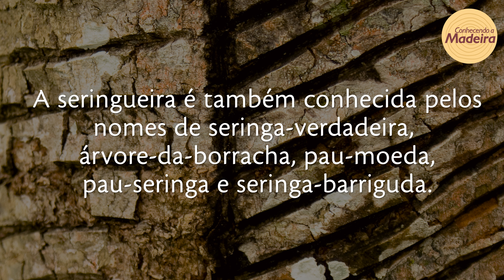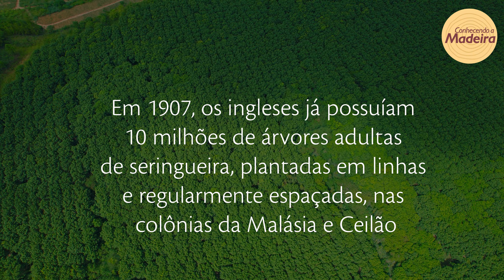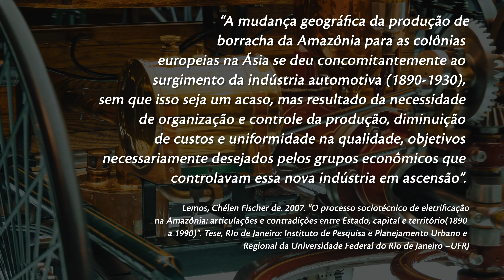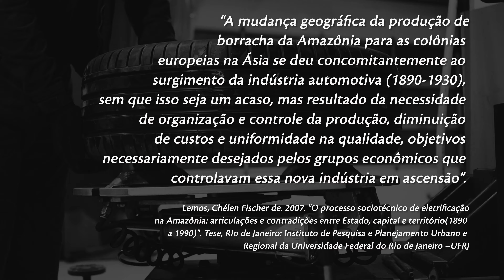Seringueira: a árvore da borracha que enriqueceu e fez crescer cidades como Manaus e Belém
No final do século 19, o látex extraído de uma árvore da Amazônia mudou para sempre o nosso planeta: a seringueira, a árvore da borracha. Até que em 1876, milhares de sementes foram levadas para a Europa, onde germinaram e deram origem aos seringais na Ásia, destruindo a economia da região amazônica. Assista ao vídeo para conferir esta incrível história.

Aviso legal: O texto narrado no vídeo é parte integrante do livro Fundamentos para o estudo da madeira,  autoria de Francisco T.M. Mady, ISBN 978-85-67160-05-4, Editora Eco & Companhia, 2018, não sendo permitida a transcrição, cópia ou uso sem a devida autorização prévia por escrito.

Como citar este vídeo segundo  NBR ABNT 6023:2018:
Título do vídeo. [S. l.: s. n.], 2023. 1 vídeo (Adicione aqui o tempo de duração deste vídeo: xx min e yy seg). Publicado pelo canal Conhecendo a Madeira.
. Acesso em: inserir a data em que você assistiu ao vídeo.

As informações contidas neste vídeo são elaboradas para fins de divulgação e mero entretenimento, não tendo o caráter de parecer técnico ou científico e nem o de substituir a necessidade de consulta técnica a um profissional habilitado. Diante de qualquer atividade que envolva madeiras use Equipamento de Proteção Individual. Na dúvida consulte um engenheiro florestal.